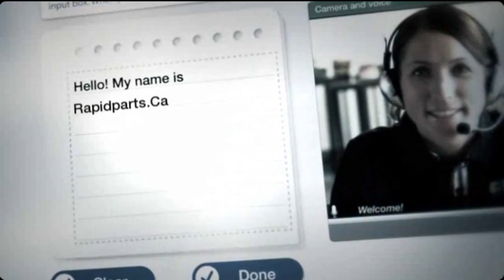The Future of CNC MANUFACTURING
Inspiration makes us move forward. Its all around us,
we just have to look closer, and dream.

Engineering, Manufactured Solutions.
Go ahead and make it, see if they can stop you.